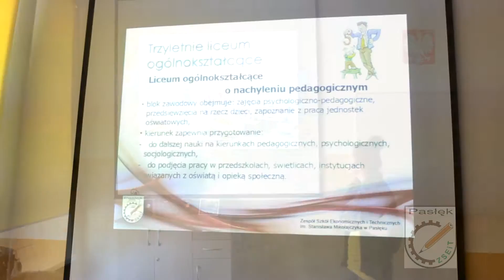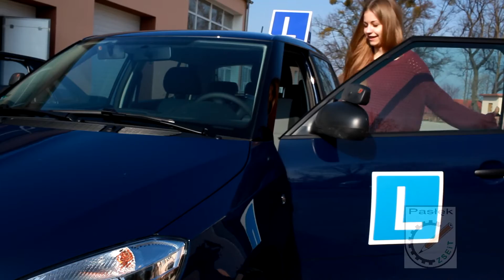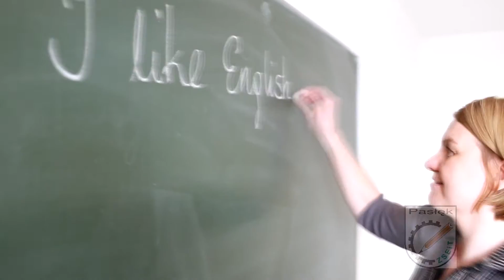ZSEiT w Pasłęku , materiał reklamowy szkoły SPOT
ZSEiT Pasłęk
Al. Wojska Polskiego 36, 14-400 Pasłęk